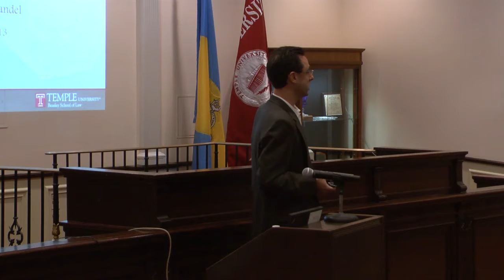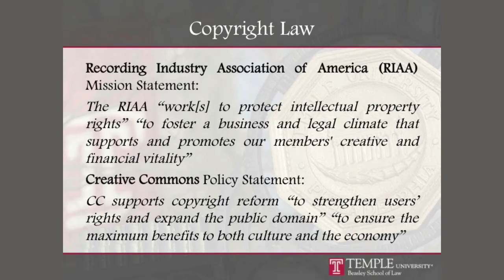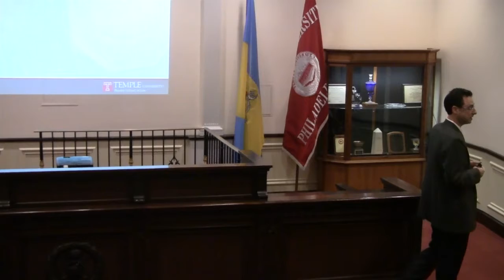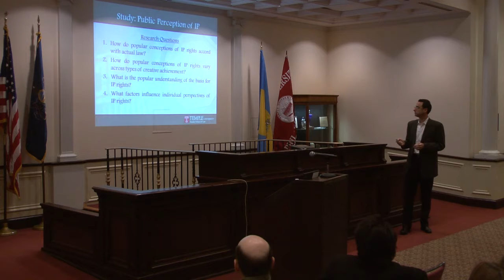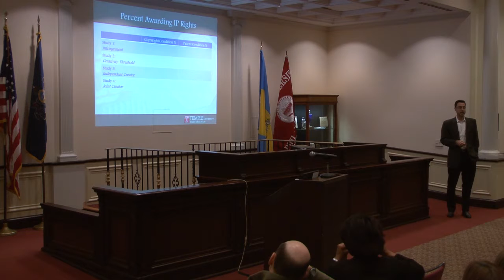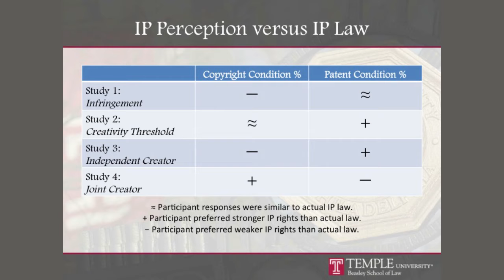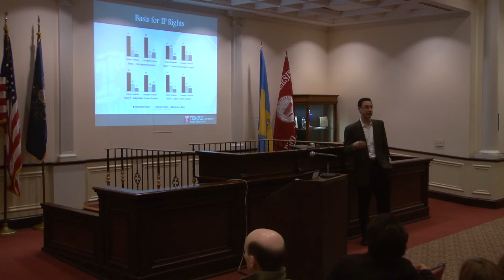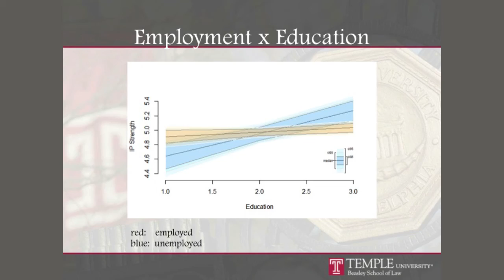The 2013 Friel-Scanlan Lecture